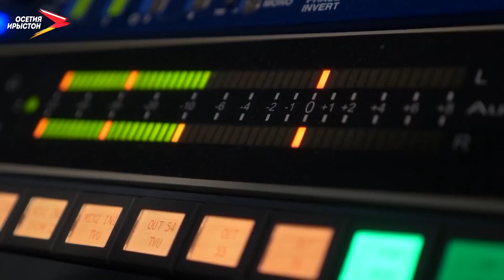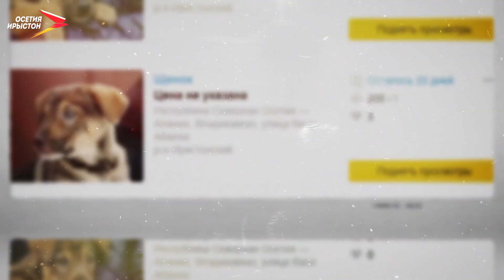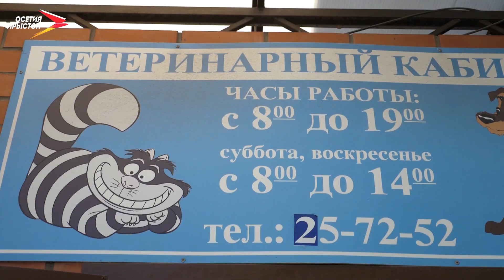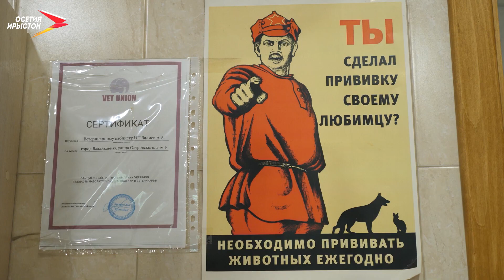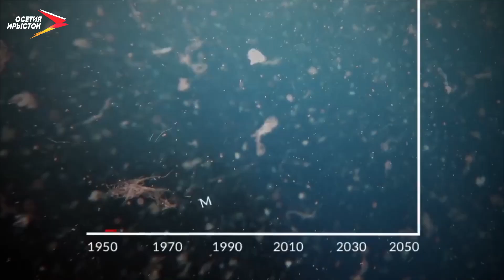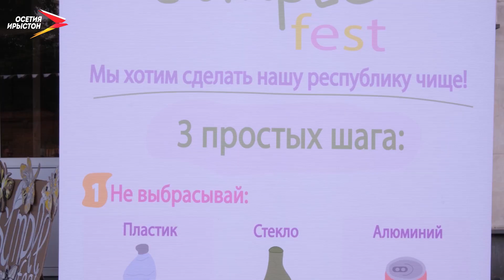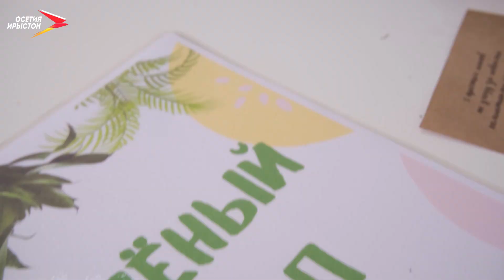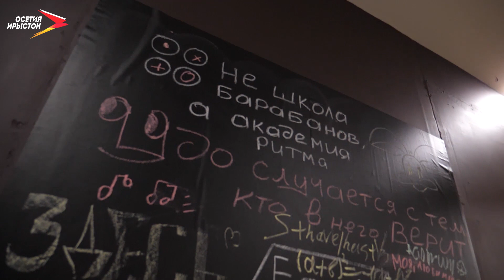Диана Кабалоти | Истории из жизни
Считается, что профессия телеоператора скорее мужская, нежели женская, но это точно не про нашу героиню. Оператор телекомпании «Осетия-Ирыстон» Диана Кабалоти уверенно идёт по жизни со штативом наперевес, решая попутно проблемы бездомных животных и экологического загрязнения планеты. В общем, эта удивительная девушка рушит все стереотипы и удивляет нестандартным подходом к жизни!